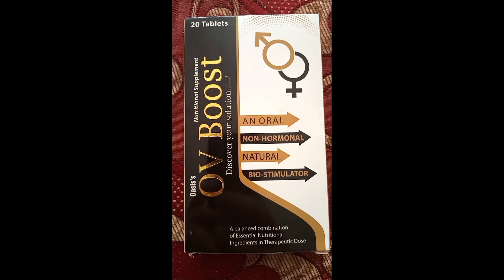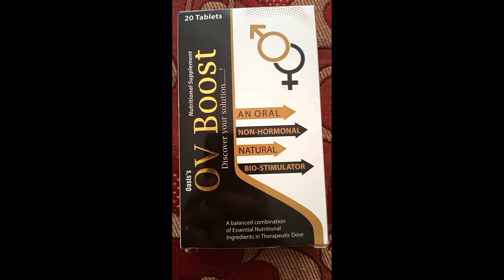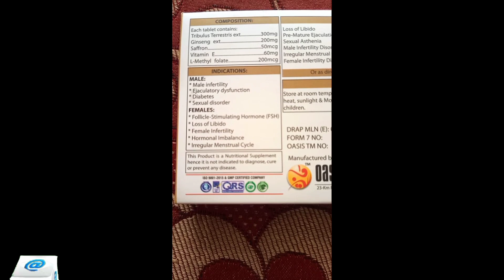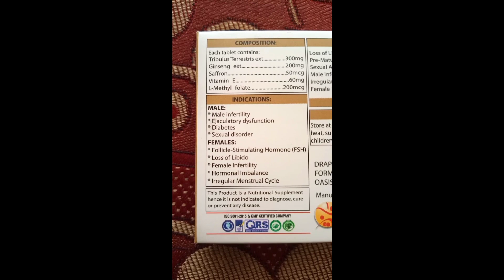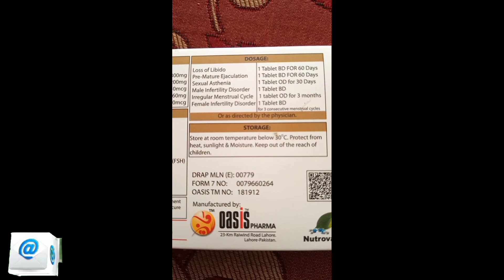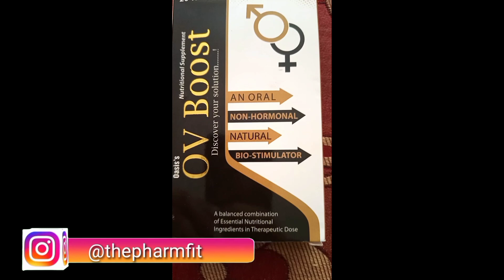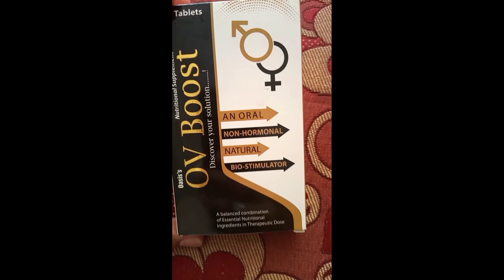Mardana Kamzori ka ilaj | Male Infertility Treatment | OV Boost Tablet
√ Hinubon 50 Plus Tablets for Over 50 age

√ What Happened when you quit Sugar for 14 Days

√ Surbex Z Vs Polybion Z Which is Better

√ Ispaghol aur Zatoon Oil Benefits

√ Broccoli Benefits in Urdu/ Hindi

√ Incredible health benefits of Watermelon 🍉